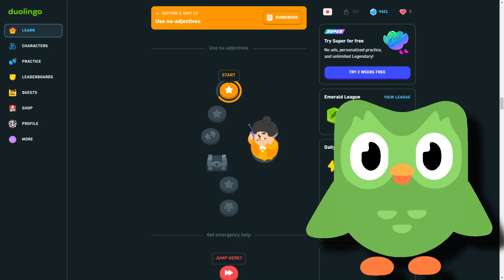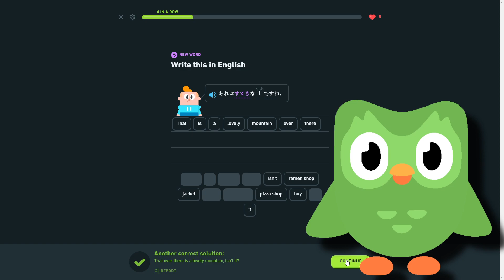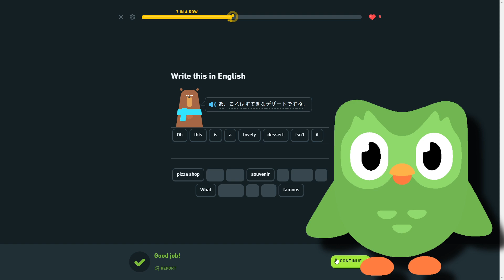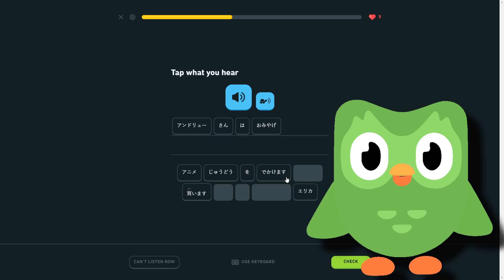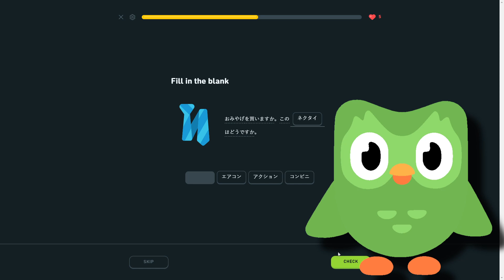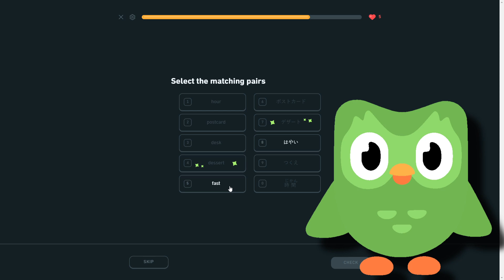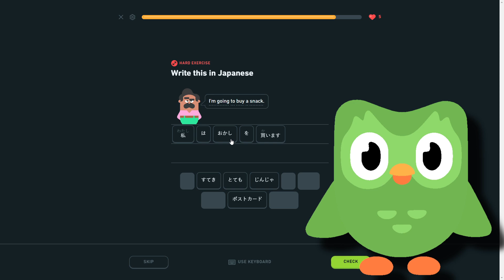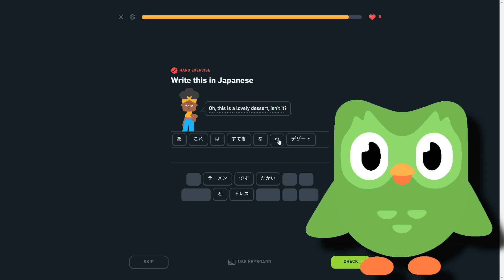Daily Duolingo: Japanese - Day 126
Loyalty badges
Custom Emoji

Members List:
Alexgkiller880
EmmyStarr
RaleyDrew
AntlerWeasel

So this is just hopefully my daily series where I just study in Duolingo everyday.